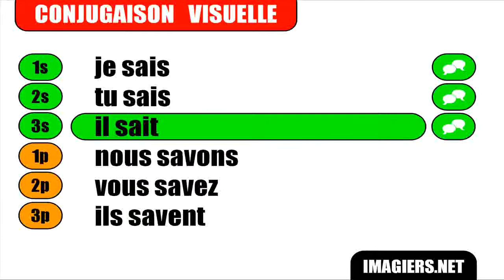Imparare il francese = Coniugazione = Savoir = Indicatif Présent